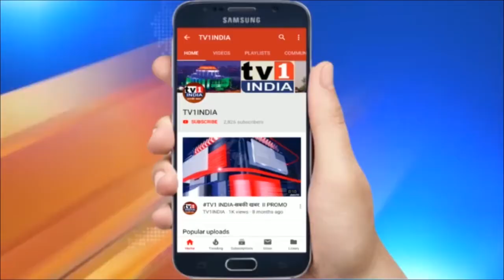कांग्रेस ने जारी किया बिहार बदलाव पत्र | कांग्रेस का बेरोजगारों और किसानों से वादा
कांग्रेस ने जारी किया बिहार बदलाव पत्र | कांग्रेस का बेरोजगारों और किसानों से वादा | कांग्रेस ने बुधवार को पटना में पार्टी की घोषणा पत्र जारी किया. पार्टी ने इसे बिहार बदलाव पत्र नाम दिया है... इस घोषणा पत्र में कांग्रेस ने वायदों की बरसात कर दी है... किसानों के लिए बिजली और कर्ज माफ करने का वादा किया है..